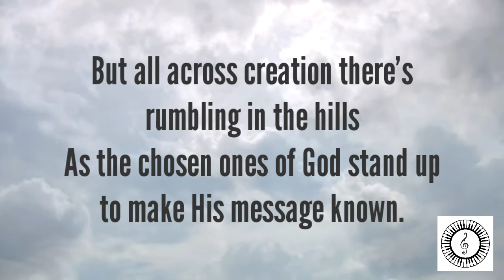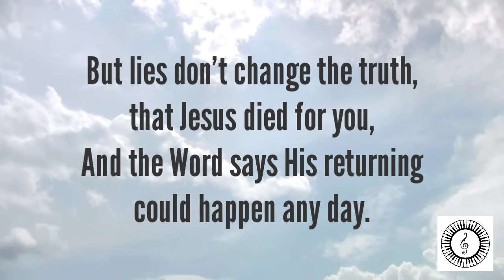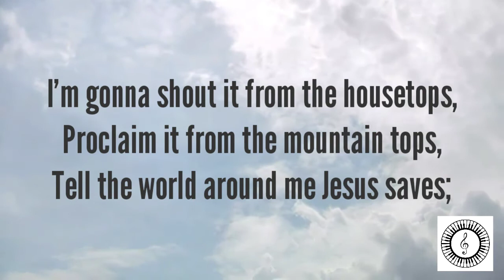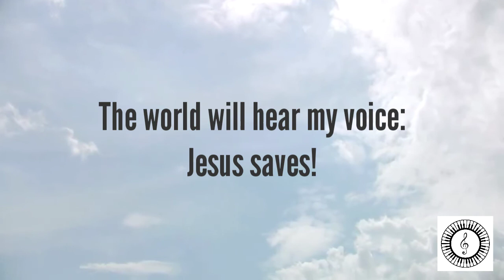"Jesus Saves" || Piano Accompaniment and Lyrics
ROGER and DEBBIE BENNETT

Arranged by
TOM FETTKE